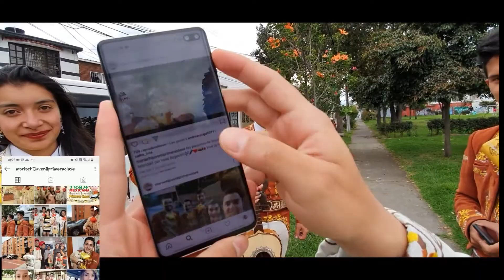Mariachi Juvenil Primera Clase Cumpleaños Pilar TeamEddy 29 Agosto Mariachis Bogotá